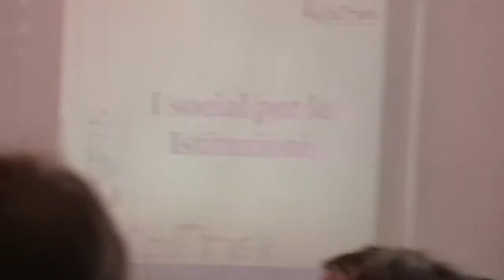Intervento di Anna Lacci e Sabina Ciuffini per "Introduzione al digitale e ai social network"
Introduzione al digitale e ai social network.
Il primo esperimento formativo dedicato alle donne.
Certosa di San Lorenzo - Padula (SA) 19 e 20 luglio 2013